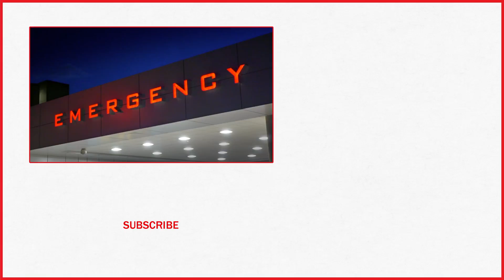Woman Charged With Murder After Poisoning Her Husband With Eyedrops | TIME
A woman in South Carolina admits to poisoning her husband with eye drops, according to police.